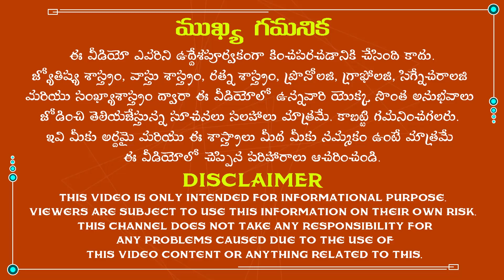తిరుగులేని విధంగా ఆదాయ వృద్ధి కలగాలంటే ఇలా చేయండి|How to become rich in real life|Get rich fast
తిరుగులేని విధంగా ఆదాయ వృద్ధి కలగాలంటే ఇలా చేయండి.
The famous astrologist Dr.K.Atchi Reddy was explained about How to become rich in real life in Telugu according to astrology. So, listen to this video completely to get rid of all the problems in your life.